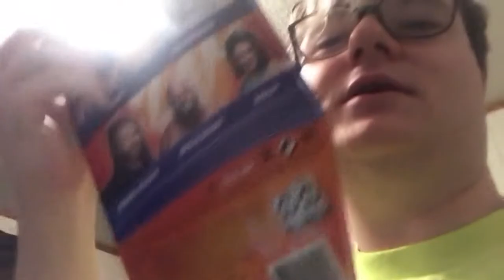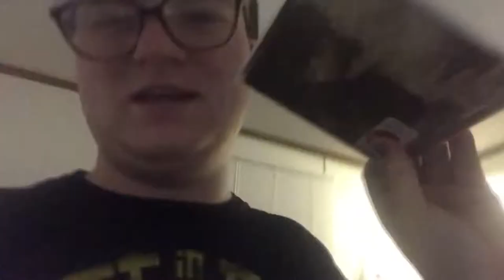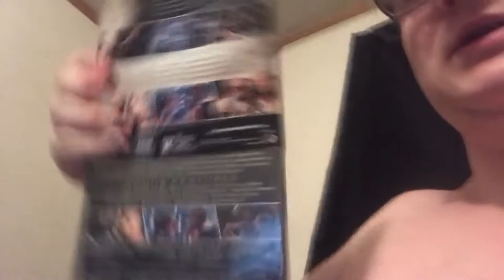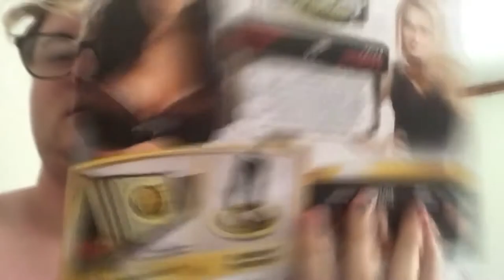Black Friday Deals Haul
Walmart had Black Friday deals already going on so I used my birthday money to get myself some nice things as well as Christmas shop for my family and lover, I also used Ebay and Amazon